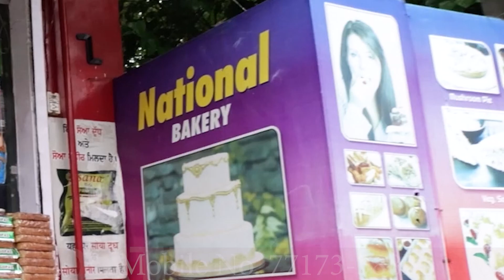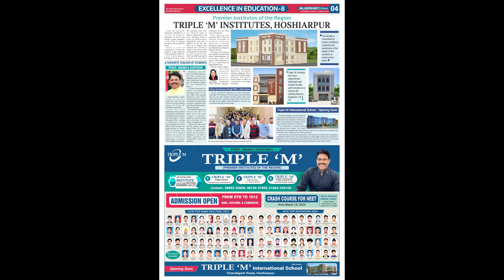KISANA VALO BJP DA KITA GYA VIRODH | GBC UPDATE